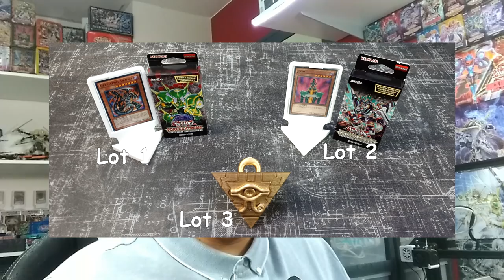J'ASSEMBLE LE PUZZLE DE YUGI ! | IMPRESSION 3D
Qui n'a jamais rêvé d'avoir de se confronter au casse tête de Yugi et d'assembler de ses propres mains l’objet le plus emblématique de l'animé : le Puzzle du Millenium ? Et bien aujourd'hui je réalise un rêve de gosse !